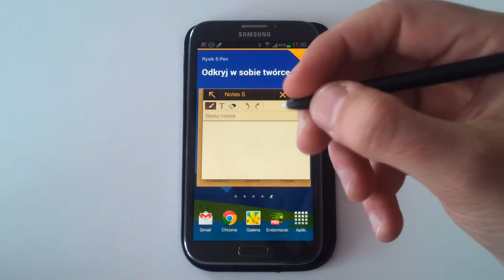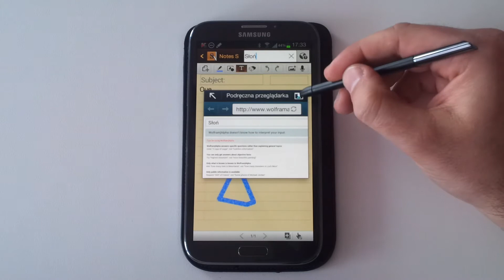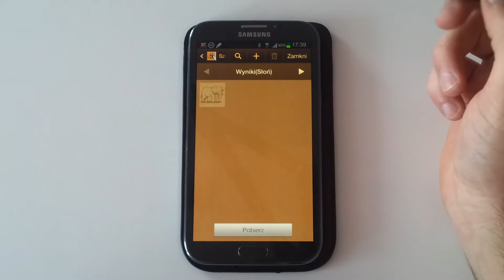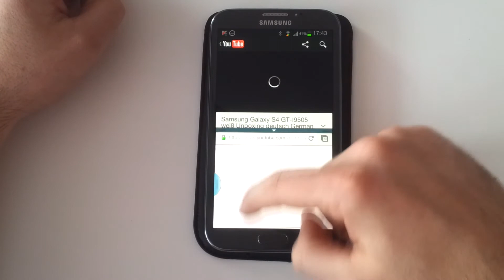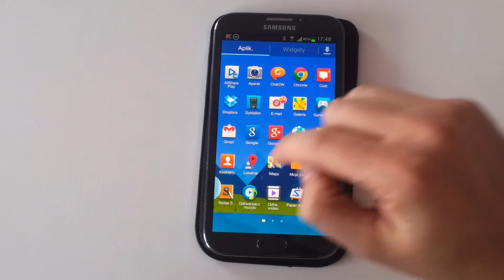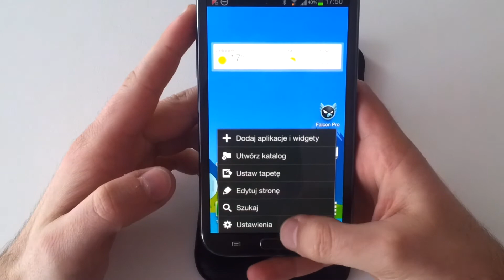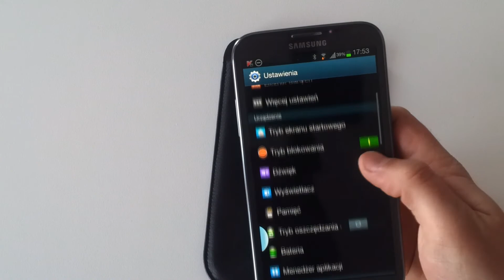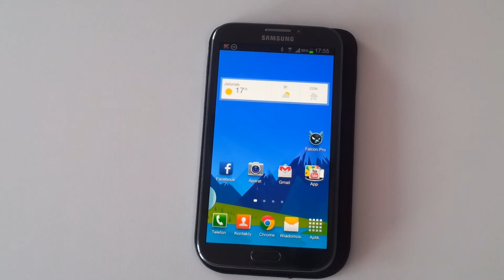Samsung Galaxy Note 2 Recenzja 3 z 5 | Robert Nawrowski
Zapraszam do recenzji Samsunga Galaxy Note II. Telefon o tyle kontrowersyjny co niesamowity. W razie pytań chętnie na nie odpowiem. Zapraszam do oglądania.
Poszczególne części recenzji zawierają:

1) Pudełko, specyfikacja, wygląd
2) TouchWiz UX, Łączność, Internet
3) Funkcje Specjalne
4) Aparat, Multimedia, Wydajność
5) Podsumowanie Promocyjne ceny smartonów:
do 2500 zł Zobacz moje inne filmy